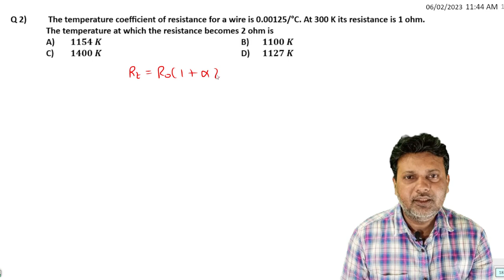2 Current Electricity Level 1 Test 2 NEET JEE BY SIDDIQUI SIR